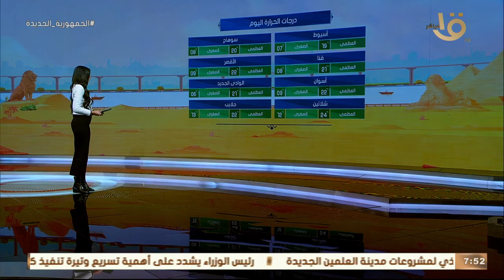صباح الخير يا مصر | بيان بدرجات الحرارة المتوقعة اليوم على مختلف أنحاء الجمهورية اليوم